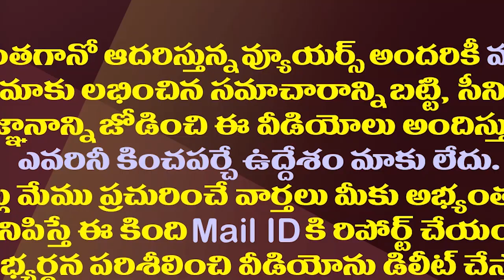దేశాన్నే ఆదుకుంటున్న అపర సంజీవని మన విశాఖ ఉక్కు| Vizag Steel Plant Emerges Lifeline For Covid Cases